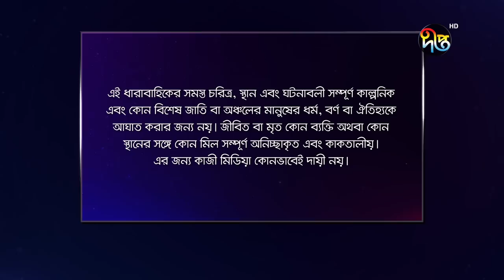Joba | জবা | পুরো সপ্তাহের গল্প | EP 26 | Rezmin Satu, Sohan Khan | New Bangla Natok | DeeptoTV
Fahmidur Rahman has written the screenplay for the drama based on Ahmed Khan Heerak’s story. Ashish Roy is the director of the play.
Rezmin Satu, Sohan Khan, Shilpi Sarkar Apu, Shah Alam Dulal, Ainun Putul, Sayem Samad, Noor A Alam Nayan, Naresh Bhuiyan and many others will  acting in ‘Joba’.